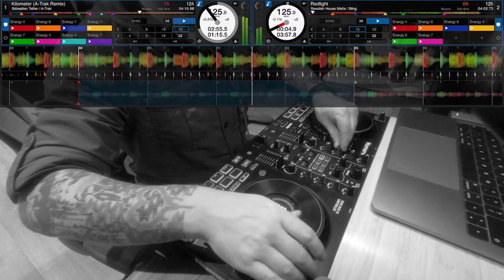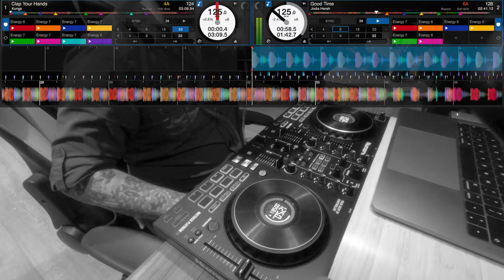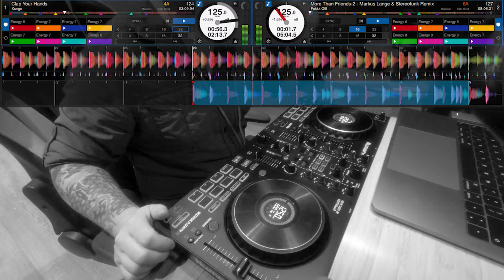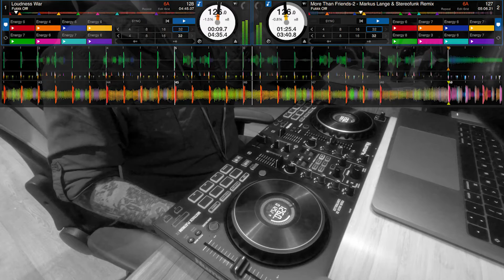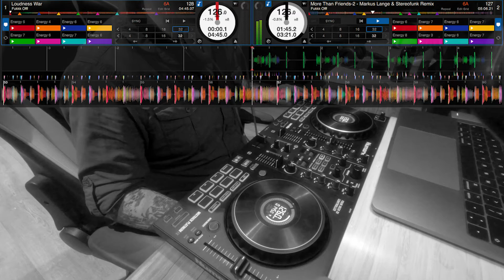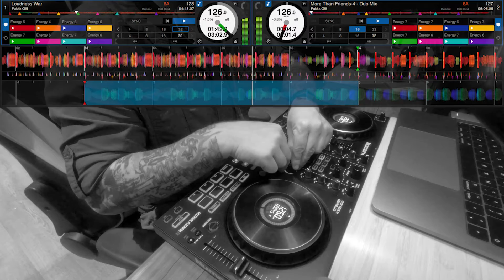Funk to Bass Mix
I thought I'd made loads of mistakes doing this however listening back it seems pretty decent.